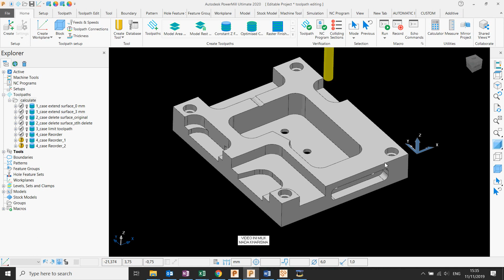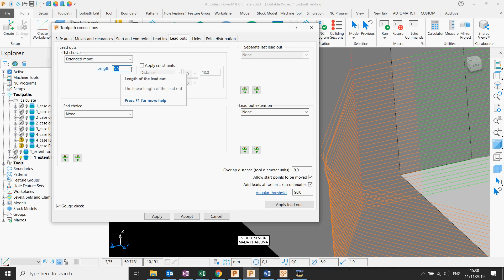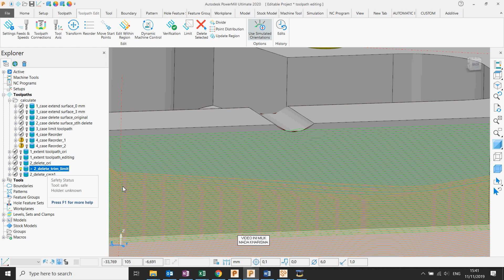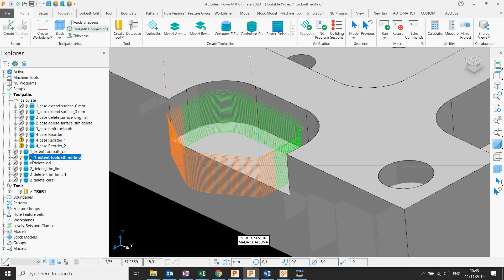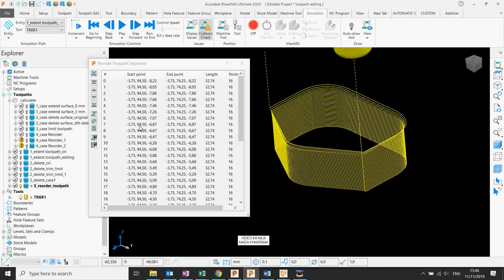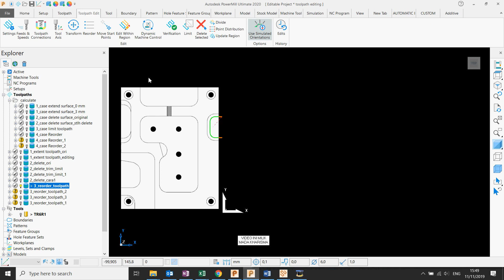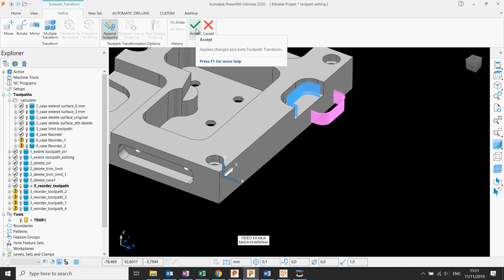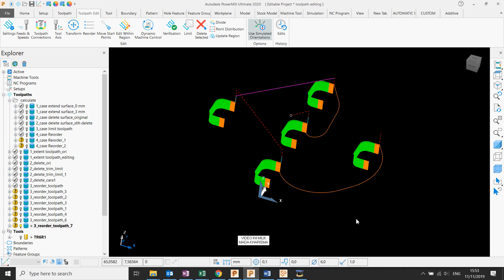POWERMILL TOOLPATH EDITING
Bagaimana kita melakukan editing toolpath seperti, delete sebagian toolpath , trim toolpath , limit toolpath, move , rotate , mirror , pattern , extend toolpath dan lain sebagainya.